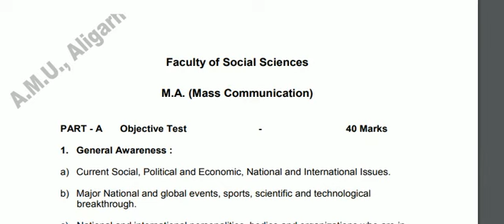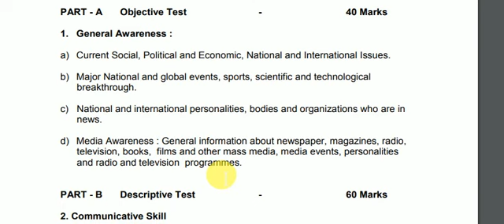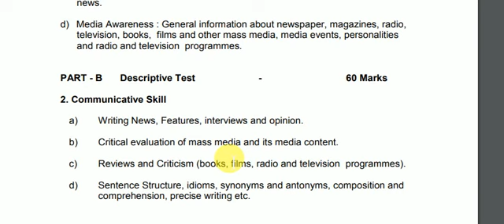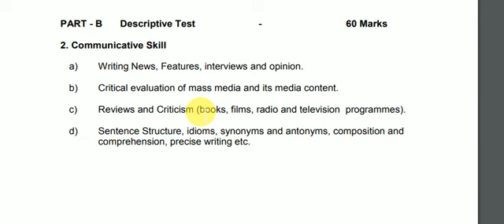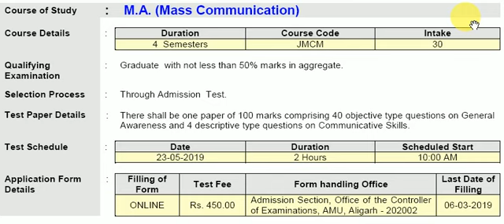AMU Mass Communication Admission 2024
About this video :- AMU Admission in Mass Communication and age and Eligibility and seats and syllabus and exam pattern and exam date and Form date and last date or etc.